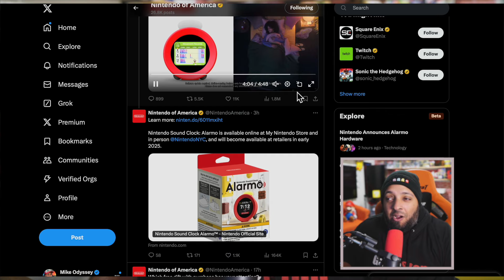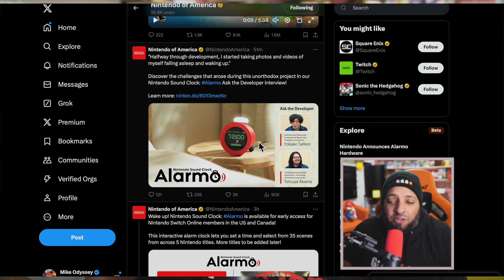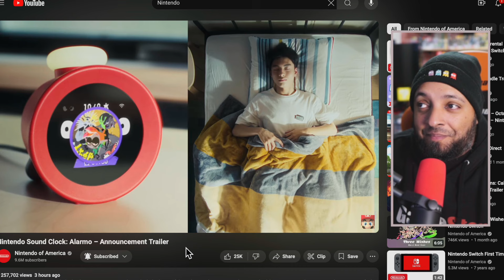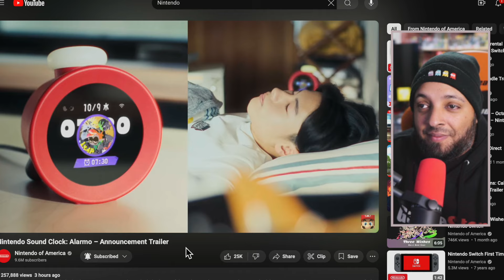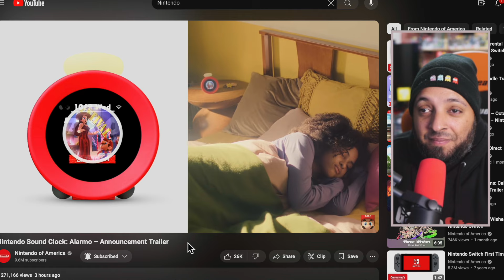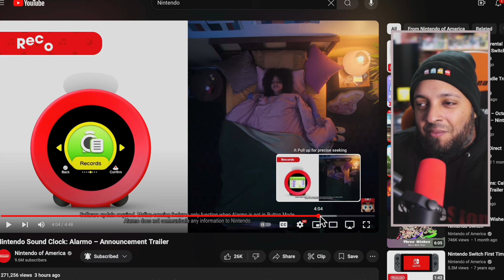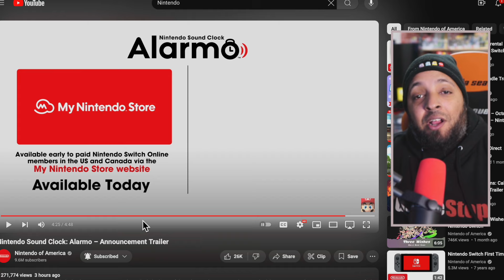Nintendo Just Dropped NEW HARDWARE! Not What You Expect!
About Mike Odyssey:  Welcome! I’m your host, Mike, a Nintendo, Indie game enthusiast and content creator. The Mike Odyssey channel is a Nintendo-themed show featuring news, product reviews, and surprises. We’re all about family-friendly content here, so everyone can join in on the fun! Did I mention I LOVE Indie Games?

Don’t miss our live Nintopics Podcast every Friday night at 8:30PM ET for exciting discussions about all things Nintendo. Also, catch the new episodes of the Mike Odyssey Show every Monday, Wednesday, and Friday at Noon ET.

Memberships!
Join the Odyssey Membership for only .99 Cents a month to get access to the perks:

CHANNEL PARTNERS
Like my shirt today?

Send in your proposal along with the budget for the partnership.
Want to send me merch and products? Use the address information in our About section. (no video guarantees unless it's a partnership ad)